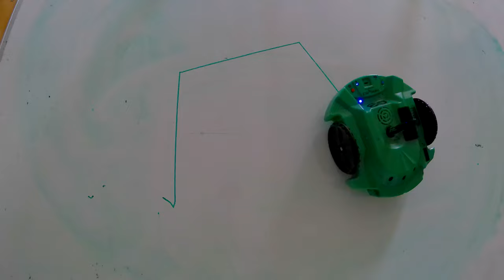Normal polygons with S3: Pentagon